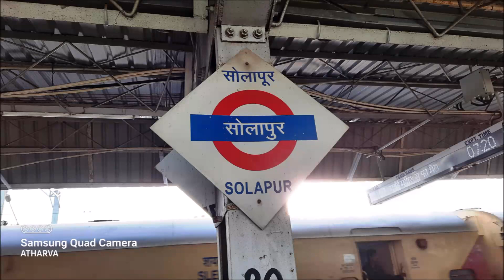Arrival & Departure from Solapur- Onboard 12627 Karnataka Express, Indian Railways...!!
12627 KSR Bengaluru City Junction New Delhi KarnatakaExpress arriving and departing from Solapur, Maharashtra with Lallaguda (LGD) WAP 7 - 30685.
Meeting 11013 Mumbai LTT Coimbatore Express with AJJ WAP 4 #22624